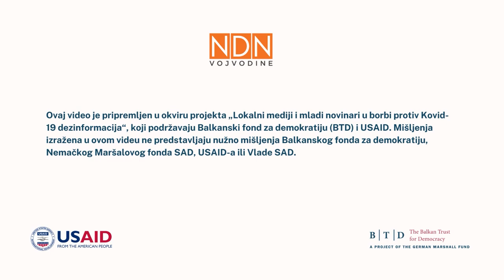Borba protiv dezinformacija na lokalu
Na koji način lokalni mediji mogu da se bore protiv dezinformacija objasnio je zamenik urednika Fake News Tragača Milovan Nikolić.